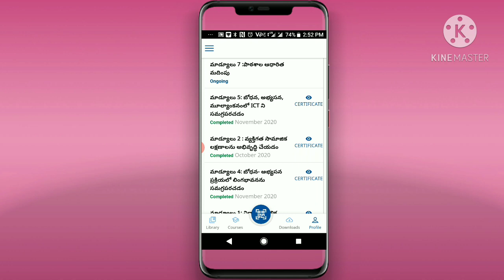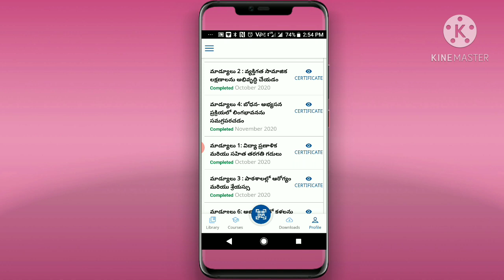|| Certificate not downloading in NISHTHA Training in Telugu || Kondalinfo ||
Certificate not downloading in NISHTHA  Training in Telugu